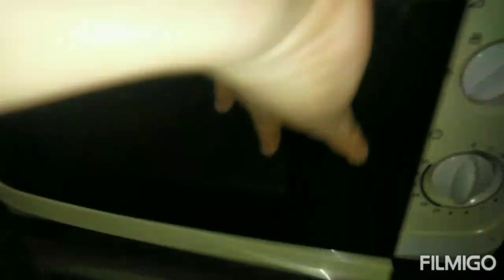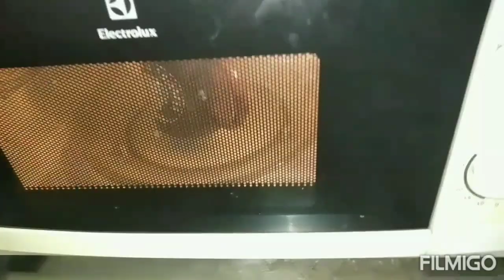How to cook glutinous rice recipe/paano mag Luto Ng Bitso2x